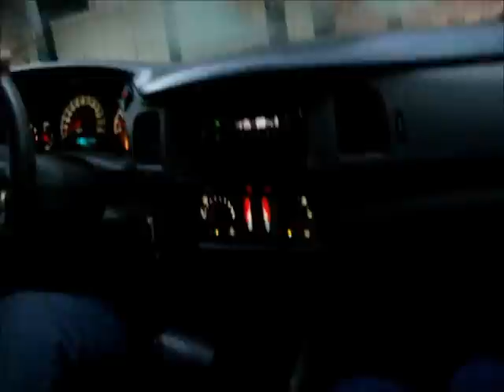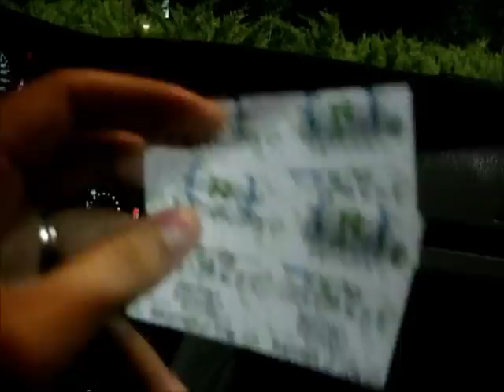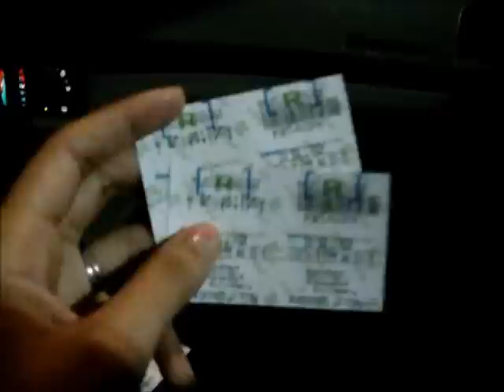Hot Couple High on Drugs???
LOL I don't know why we were laughing so much that night! The crazy thing is that we don't even do drugs. Whatever Benny's cleaned our car with got us high lol.